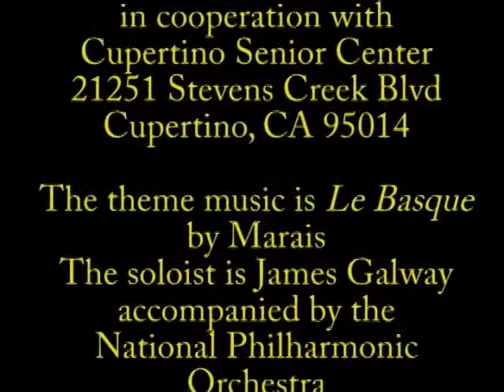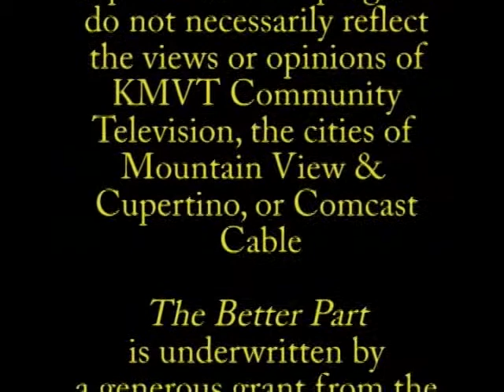1003 Dutch Indos The Last Generation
Cupertino TV Productions present The Better Part. We have produced over 1,000 programs.  We are an all volunteer group.  Our programs are all unique; different hosts, guests, subjects.  New members are welcome to join.